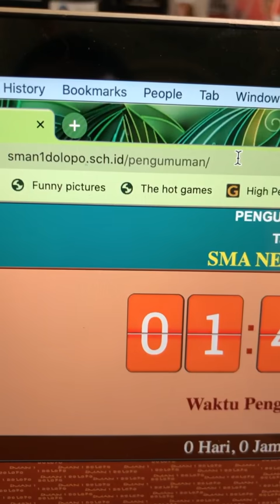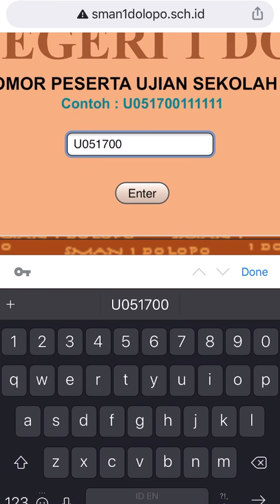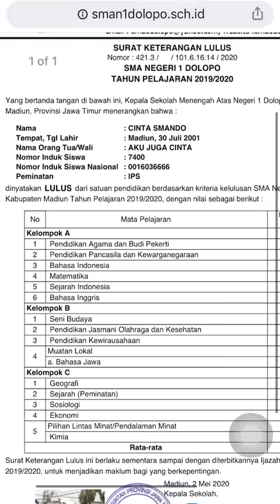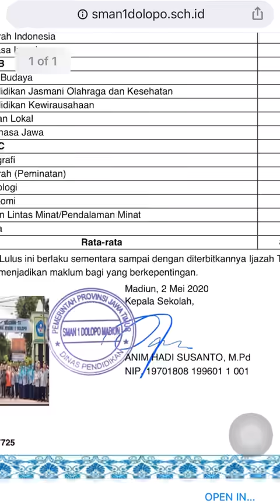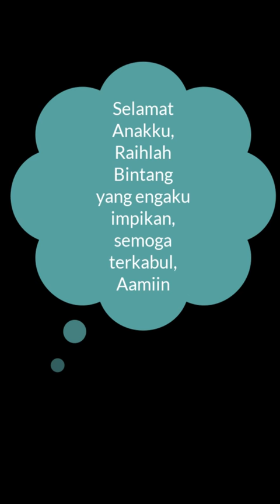pengumuman kelulusan sman 1 dolopo DIRUMAH SAJA , 2 Mei 2020 jam 12.00 WIB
Untuk anak anaku sman 1 dolopo kalian semua cukup melihat pengumuman dirumah aja, cetak skl dirumah aja, semoga musibah covid 19 segura sirna dan severa normal kembali, Aamiin